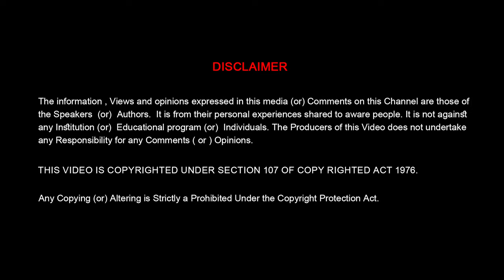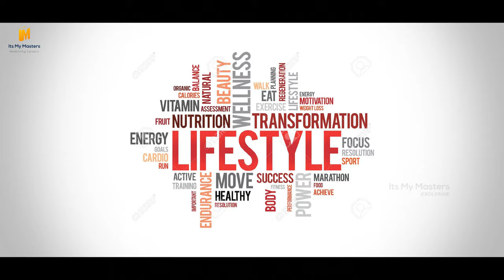Blocked Account|ITSMYMASTERS |IMMTAMIL|Study in Germany|Masters in Germany |Mandatory bank Account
This video gives you information about blocked account
This video gives you information about தடுக்கப்பட்டது  அக்கவுண்ட்
ITS MY MASTERS Co-founders:
K. Ahamed Shareef (M.Sc, TU DRESDEN - Germany)
A. Sai Teja Reddy (MBA, NICMAR – Goa)
Visit us at ITS MY MASTERS OFFICE:
2nd Floor, Door No. 5-3-211/1,
Shanthi Nagar Road , Beside Reliance smart ,
Kukatpally,
Hyderabad - 500072